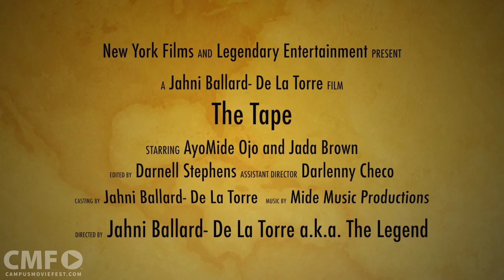The Tape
A college boys dream in life is to make...

Created by Winners  at Fairleigh Dickinson University in 2016 as part of Campus MovieFest, the world’s largest student film festival.

Cast & Crew :
Jahni Ballard-De La Torre - Captain
with
Darlenny Checo - Assistant Director
Darnell Stephens - Editor
Jada Dina Brown - Actress

Make sure to check out this video and thousands more on the Campus MovieFest